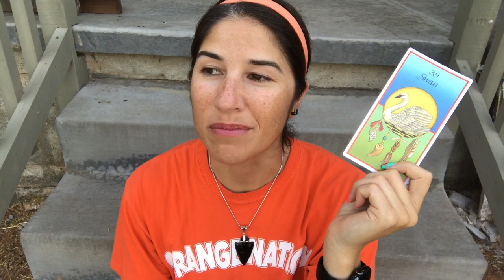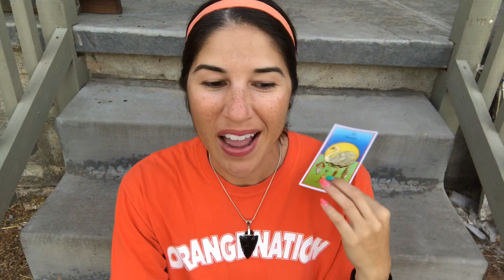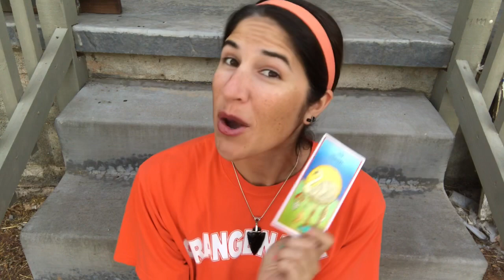VR to Cosmic Creeper + Itty Bitty Celtic Witch equinoxanimalmedicine | Day 1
Today we find out the animal energy that I'll be working with for the Autumn Equinox :o)

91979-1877